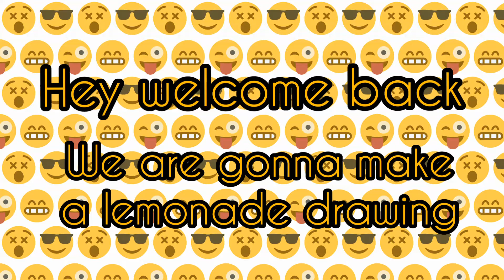how to draw cute lemonade🍋by mama group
How to draw lemonade 🍋 by Mama group

Hello supporting audience 🙂
Welcome back 😁
Hru 🌹
So,In  this video I m going to tell you how to draw cute lemonade glass or jar .what you want to call it.But it's a lemonade glass .